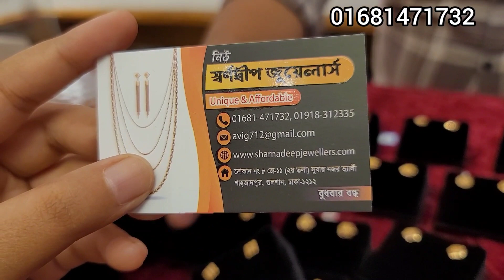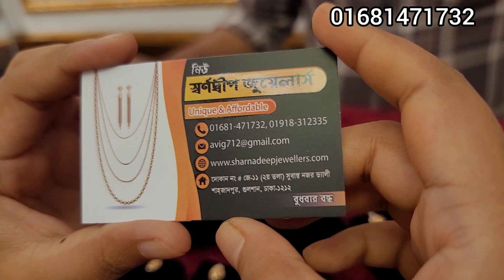সোনার ২ রতির কানের দুল|নিউ স্বর্ণদ্বীপ জুয়েলার্স| সুবাস্তু নজর ভ্যালি (গুলশান)